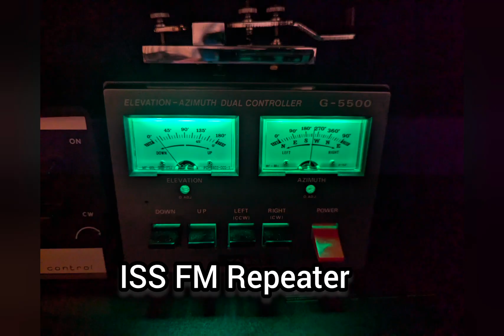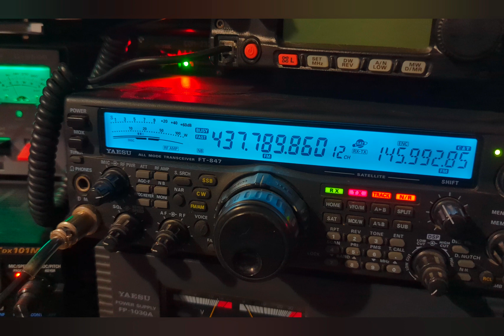ISS FM pile Up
Another busy pass over Europe with plenty of stations hitting the onboard FM repeater this evening.

For Reception start at 437.810 FM (wide band) then move down in 5 k steps - 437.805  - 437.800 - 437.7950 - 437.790  finishing at 437.785 (if you're still in range).

TX is 145-990 with a FM 67hertz CTSS
Good luck getting in! Its very tricky at peak times due to the amount of signals trying at the same time.